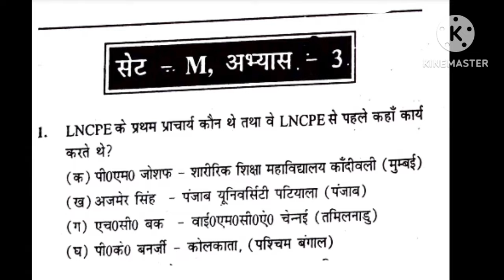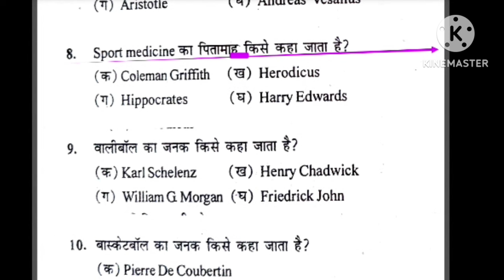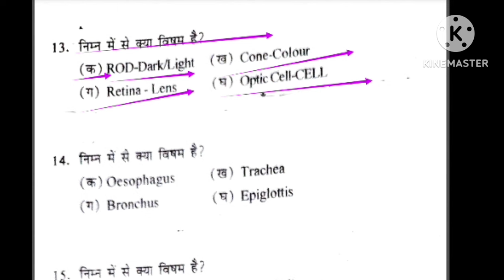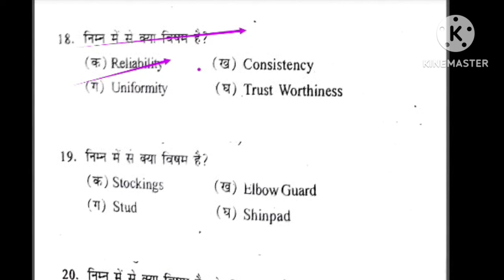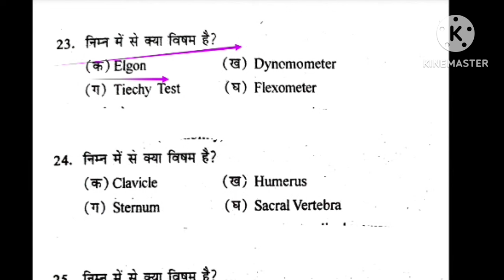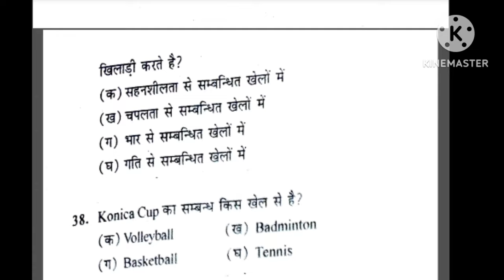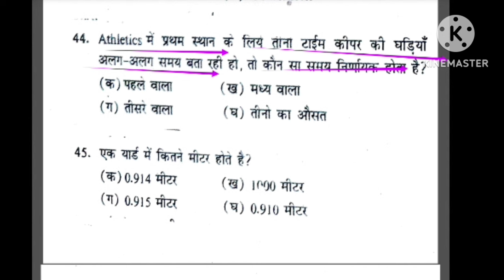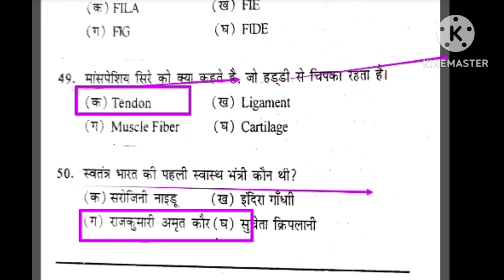Best MCQ practice of Physical Education/BPSC tre 3.0 /UPTGTPGT/UPLTGREAD/UKLT/MPSUPERTET/KVSNVS/NET